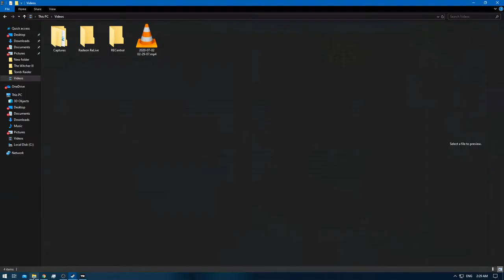[1/1] Tomb Raider - Episode 21 [NC]